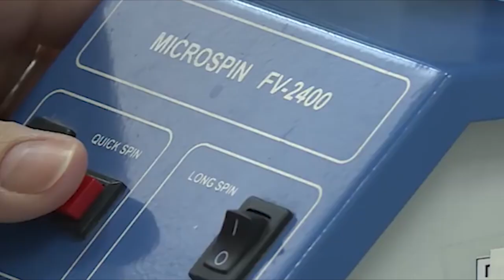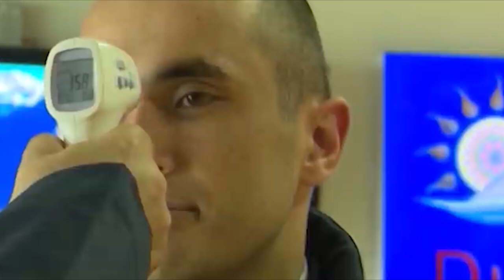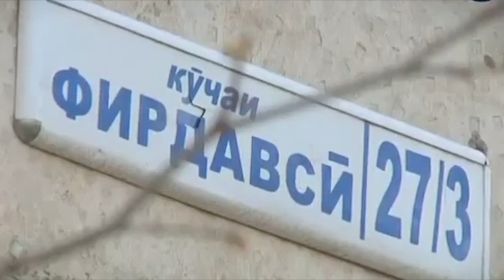ПОЧЕМУ КОРОНАВИРУС НЕ БЕРЁТ ТАДЖИКОВ?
В данном видео мы узнаем: ПОЧЕМУ КОРОНАВИРУС НЕ БЕРЁТ ТАДЖИКОВ? (взято из открытых источников). Поделись этим видео с друзьями, если считаешь полезным.

[0:00 - Новости Таджикистана]